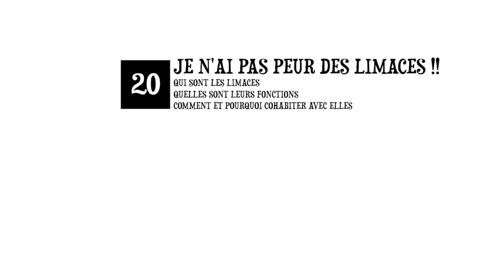Episode 20 : Je n'ai pas peur des limaces !!